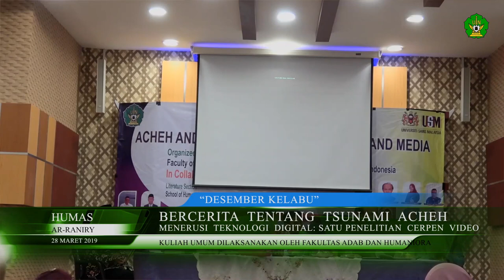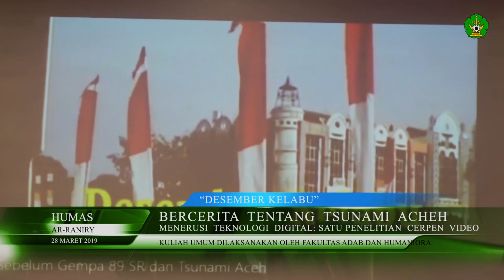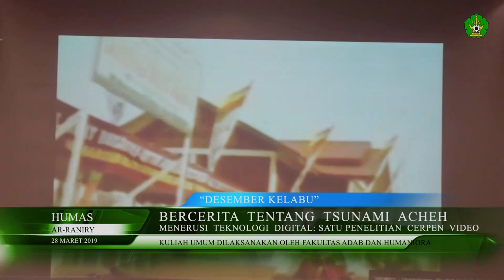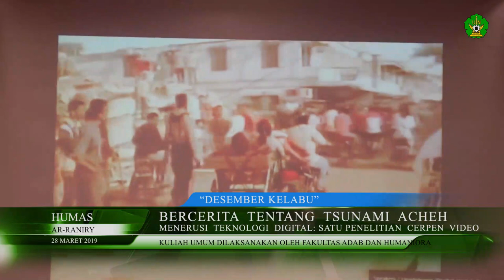TSUNAMI ACHEH MENERUSI TEKNOLOGI DIGITAL: SATU PENELITIAN CERPEN VIDEO - “DESEMBER KELABU”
Sohaimi Abdul Aziz
Muhammad Fitry Ariff Ahmad Zulkifley